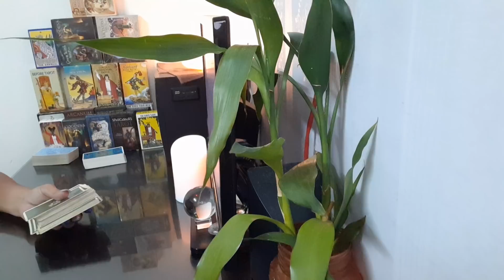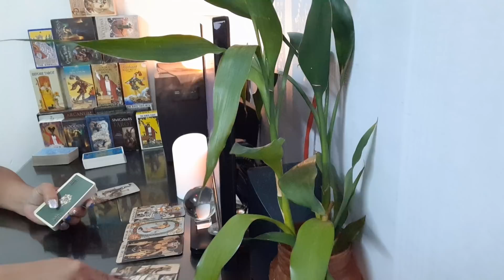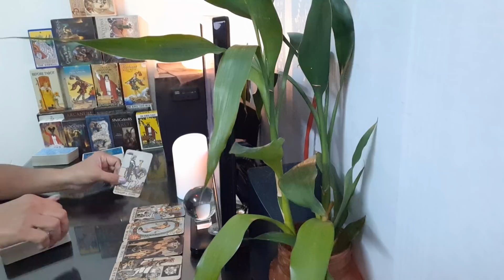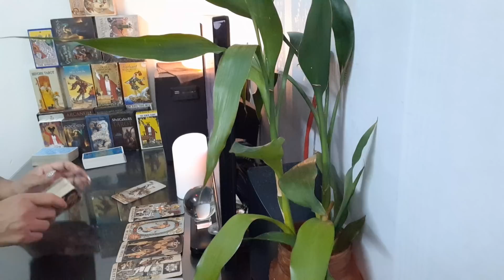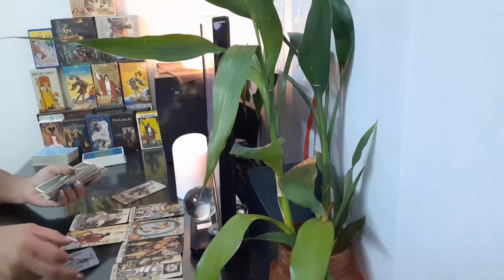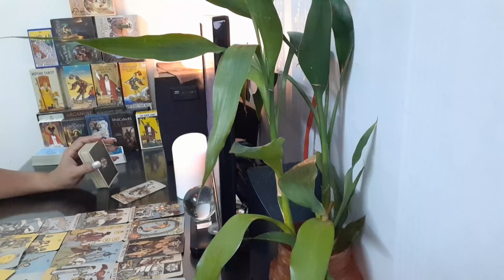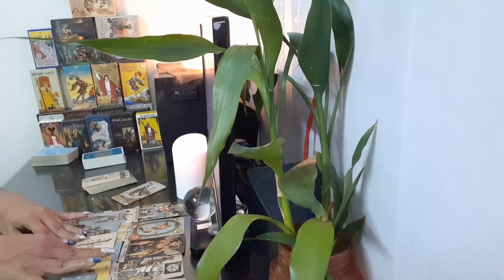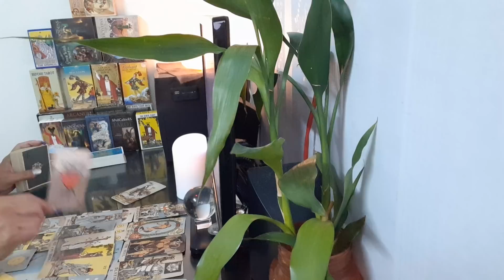ส่องคนรักเก่า How are you ธาตุลม(เมถุน, ตุลย์ กุมภ์)